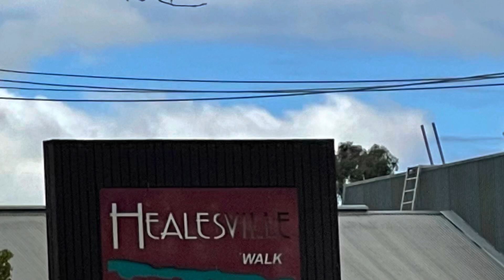Mother’s Day picnic with the family!